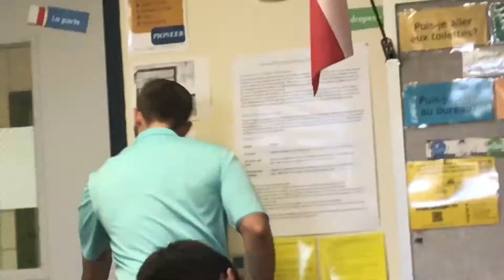THE INSIDE OF CAYLEES MOUTH|| typical adventures